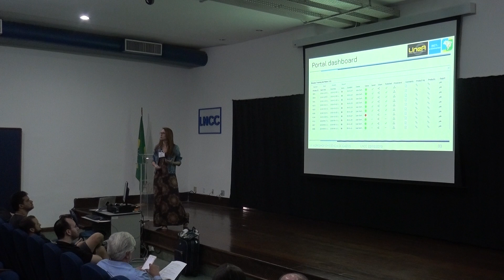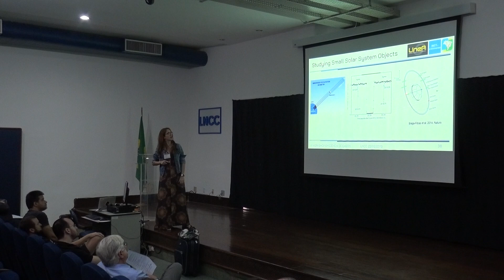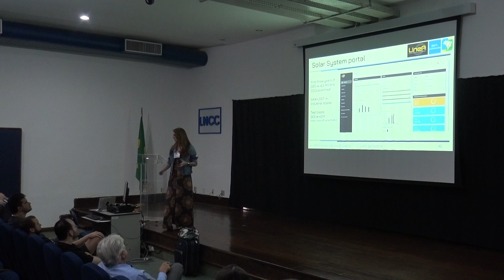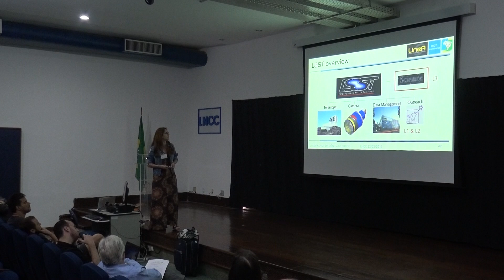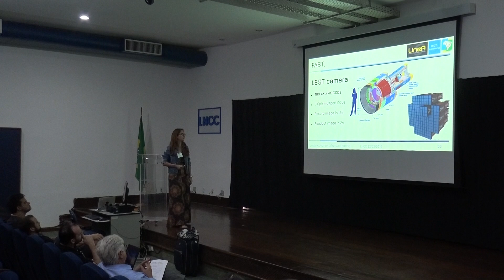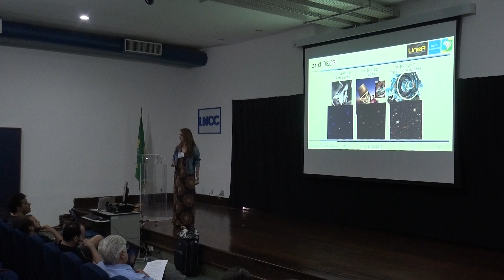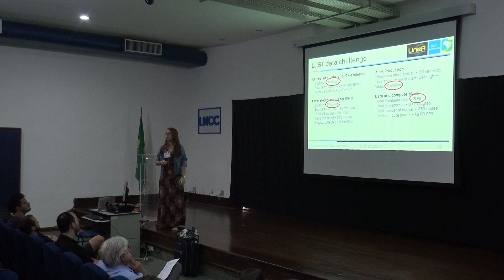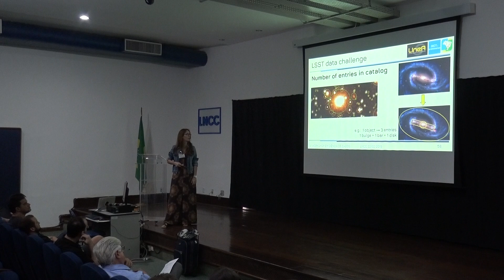Jornada em Ciência de Dados - Manhã - 03/08